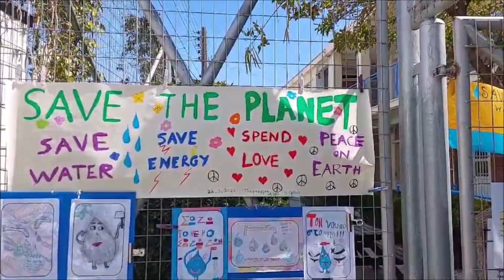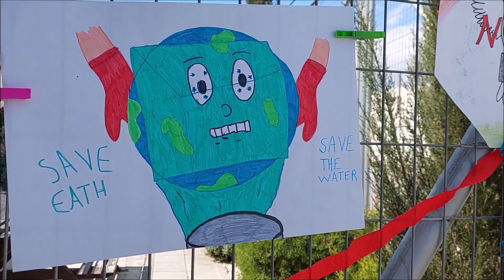SAVE EARTH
SAVE WATER, SAVE EARTH, SAVE THE PLANET, ONLY PEACE, LET'S ACT